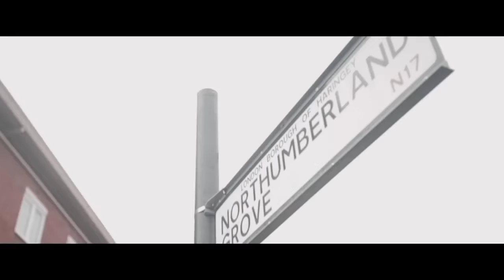Tx Da Wolf - Wolf Society (Music Video)